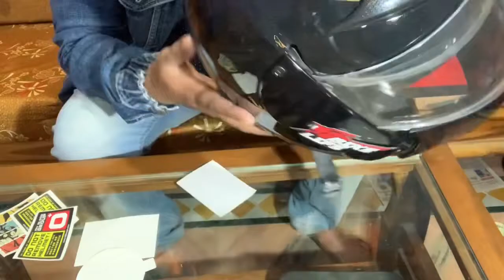Boring Helmet ??? Make your helmet attractive in just 2 minutes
Make your helmet look attractive and your style